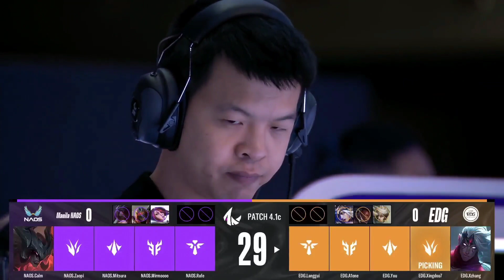EDG vs. NAOS • Game 1 | Regular Stage | WRL Asia 2023 | EDward Gaming vs. Naos Esports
New Arena, New Challenge !

 ⭐  20 teams from two Major Regions have gathered and are ready to witness the new wave of mobile eSports leading Asian youth!

WRL ASIA 2023 - Tournament Format

💥  Regular Season: April 8th - June 11th, 2023
- 20 teams plays in geographical rule: Single -  Round-Robin against teams in the same conference
- 1 match each against half of the teams in the other conference.
- Top 8 in CN Conference and Top 4 in APAC Conference will be qualified for Playoffs.